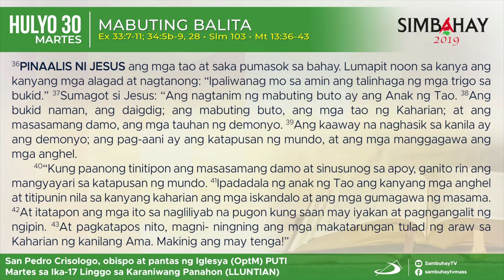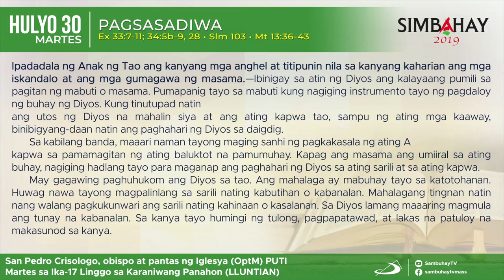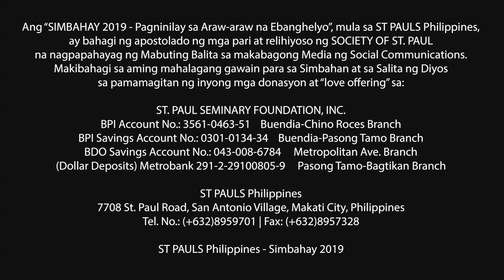Simbahay I Martes ng Ika-17 Linggo sa Karaniwang Panahon I Hulyo 30, 2019